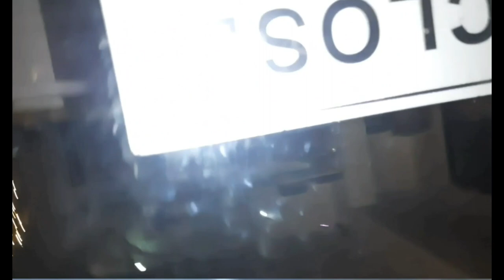buns and Rose 🌹 @sembakkam / vlog tambaram cafe cafevlog views bestcafe #2023